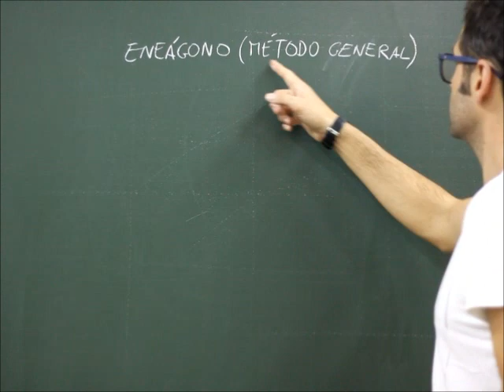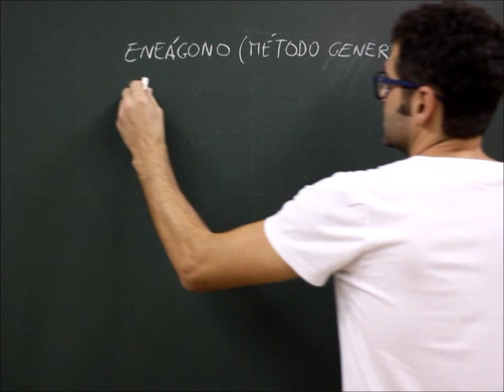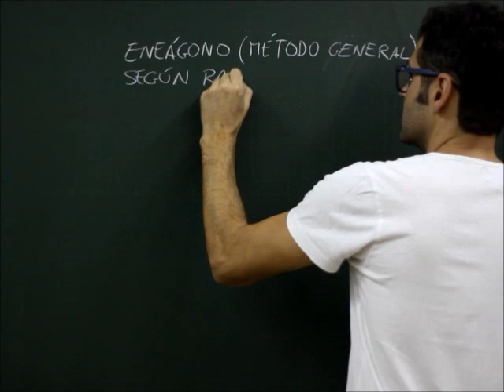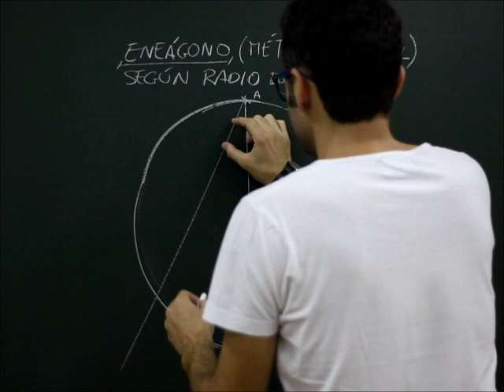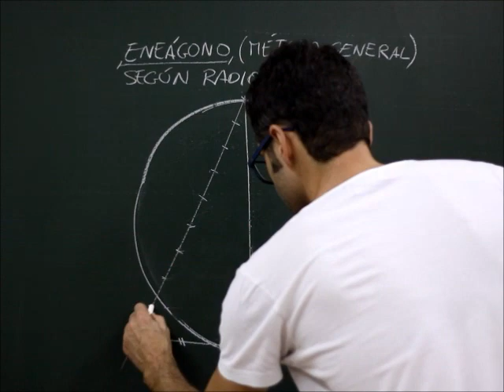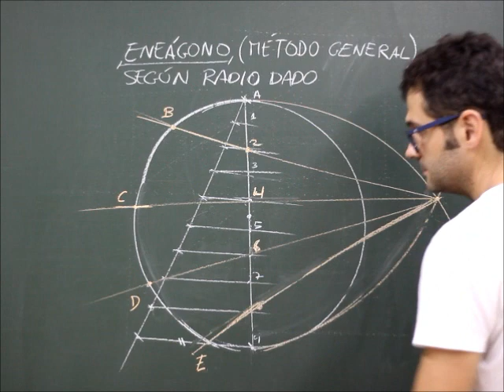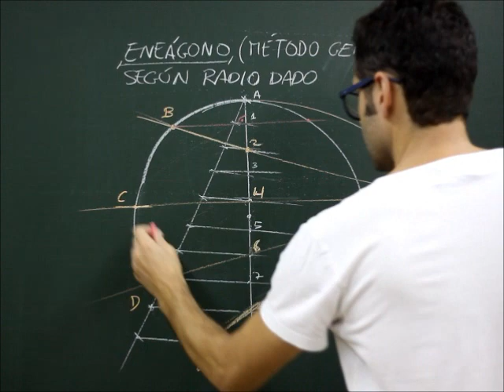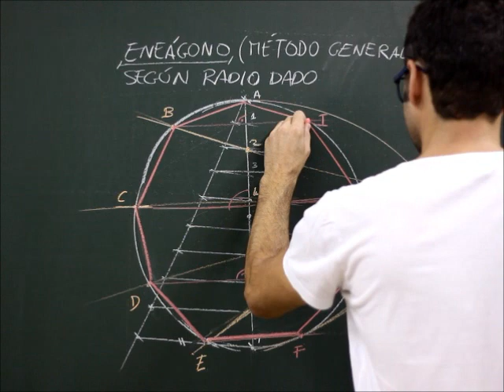Eneágono dado el radio por método general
División de circunferencia en nueve partes. Tema de geometría plana de polígonos. Vídeo tutorial de clases de dibujo técnico de E.S.O. y bachillerato.
Gran variedad de ejercicios prácticos.